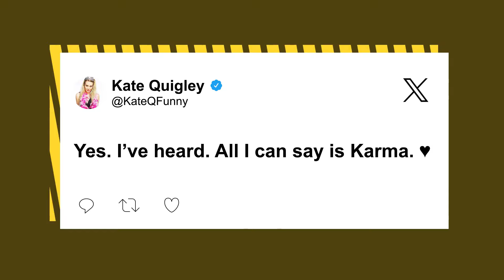Darius Rucker’s former girlfriend Kate Quigley shades ‘d-bag ex’ after his arrest: ‘Karma’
Darius Rucker’s former girlfriend Kate Quigley blasted him as a “d-bag ex” following his arrest.

The comedian candidly slammed the Hootie & the Blowfish frontman on X (formerly Twitter) after he was taken into custody on drug charges in Tennessee.

“Yes. I’ve heard. All I can say is Karma. ❤️,” Quigley posted Thursday evening.

She followed up the tweet with a photo of herself lounging in a blue bikini while sticking her tongue out.